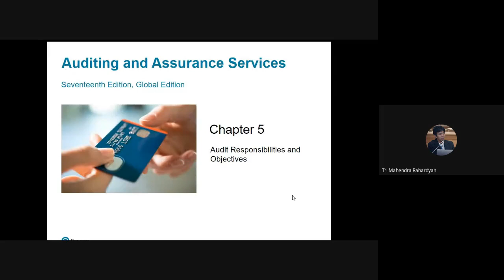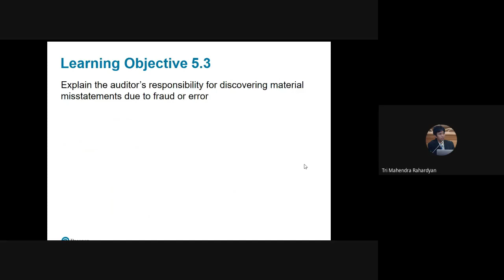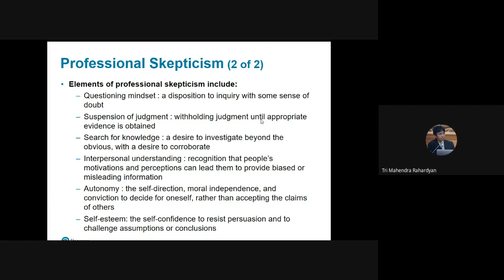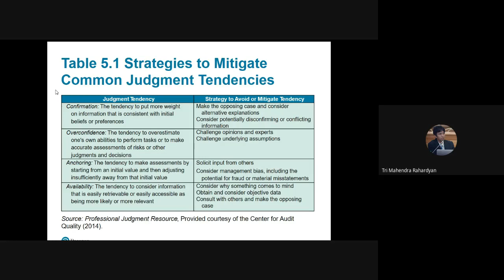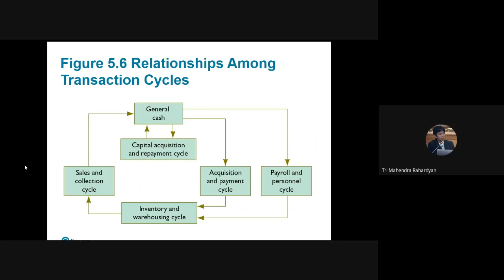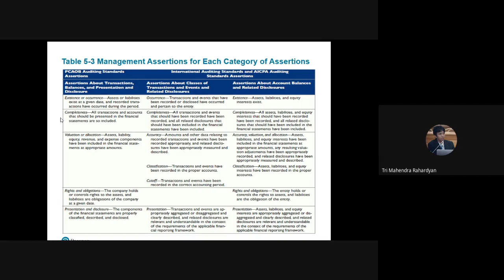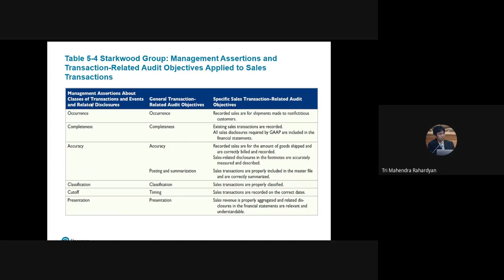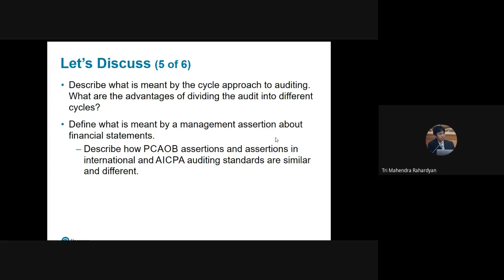5 Audit Responsibilities and Audit Objectives